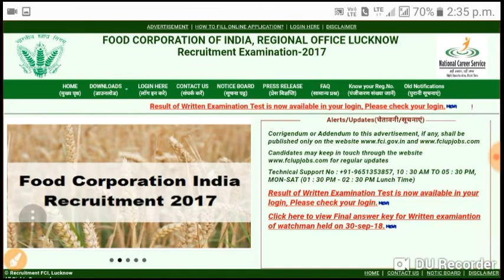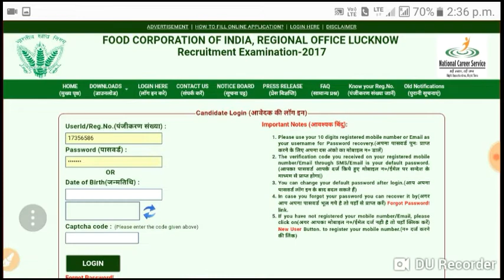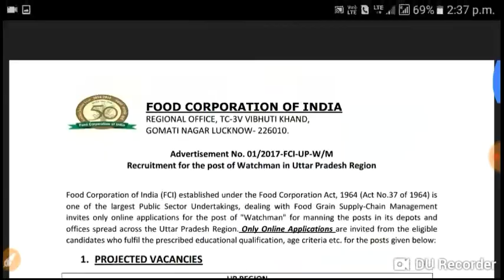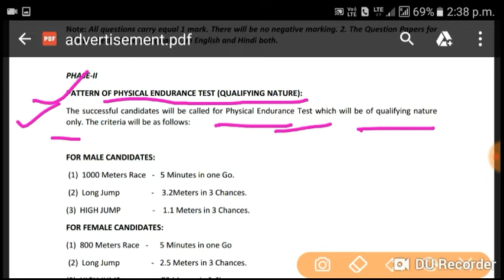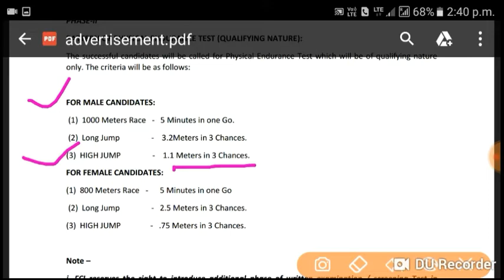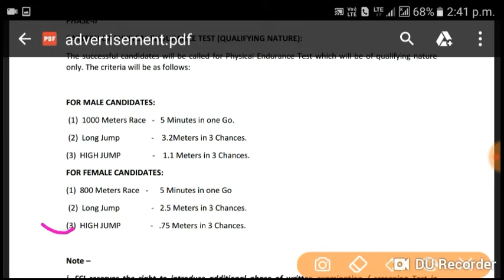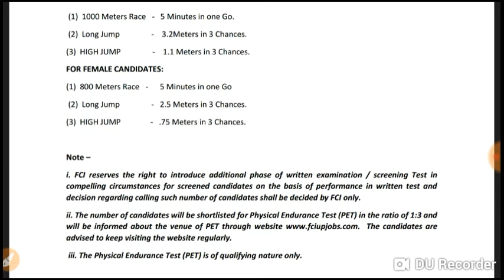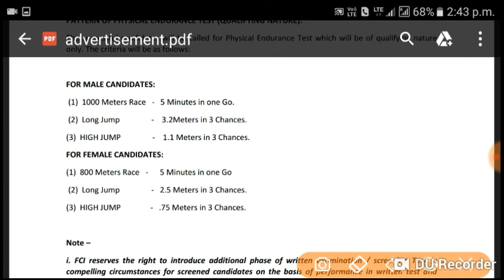UP FCI PET 2018/up fci exam result 2018 to exam held on 30/09/2018/run, long jump&high jum